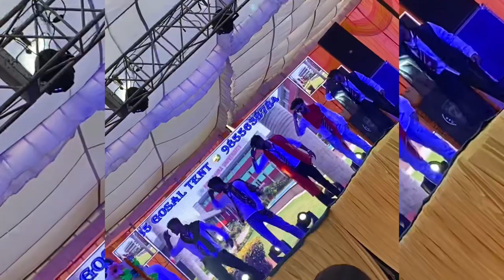FAREWELL 2K23 |RAYAT BAHRA UNIVERSITY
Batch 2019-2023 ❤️